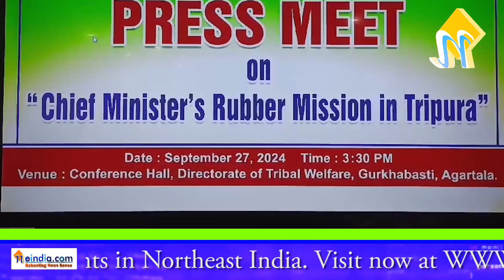Tribal Welfare Department held press meet with Rubber Board officials, discussing rubber production